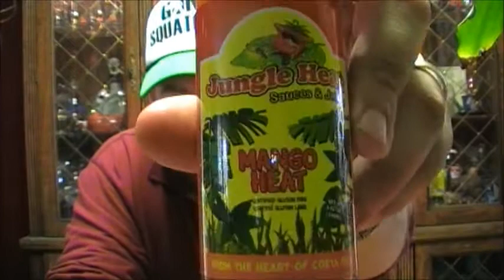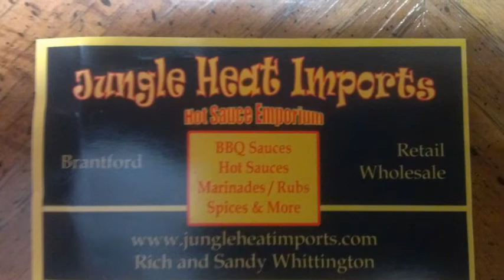Jungle Heat Mango Heat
my Flavour scale
10=The greatest thing I have every tasted!!!
  9=amazing just amazing
  8=great
  7=very good
  6=good (I would buy again)
  5=it was ok (try if you can, I wouldn'tbuy again)
  4=meh I may try again
  3=not good
  2=WTF is this
  1=taste like shit

My Heat Scale
10=HOLY HELL IM GUNNA DIE
  9=call the fire department
  8=thats a spicy meatball
  7=now we're talking
  6=hotter
  5=hot
  4=spicy
  3=think I can taste heat
  2=not hot
  1=what is this, water